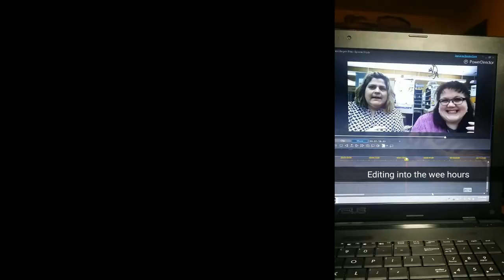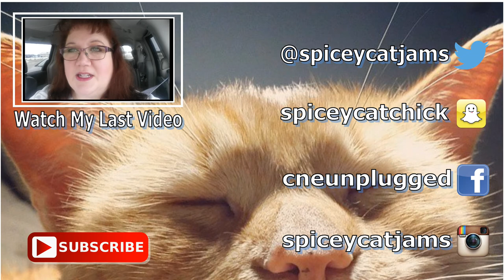Vlog Time ~ January 20-February 1, 2016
I didn't vlog a lot so I used the images and snaps saved on my phone to create a mini vlog.

ϟϟϟϟϟϟϟϟϟϟϟϟϟϟϟϟϟϟϟϟϟϟϟϟϟϟϟϟϟϟϟϟϟϟϟϟϟϟϟϟϟϟ